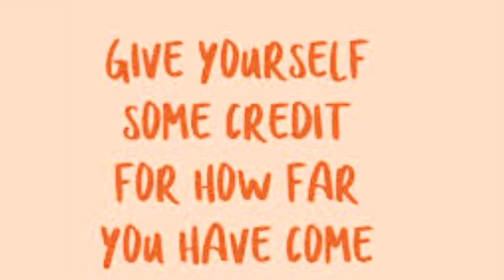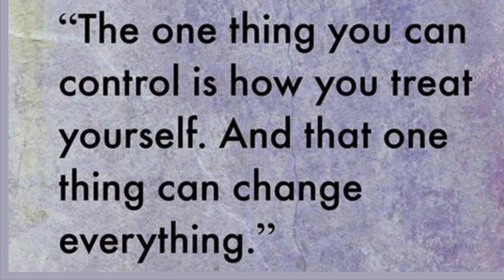SEPTEMBER WILL BE A MONTH WITHOUT CRITICISM 9-1-21